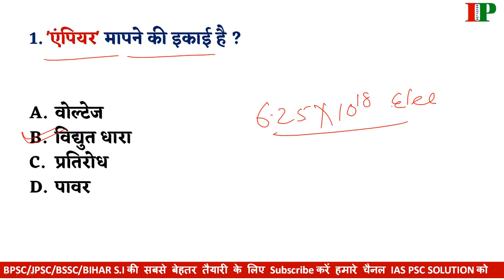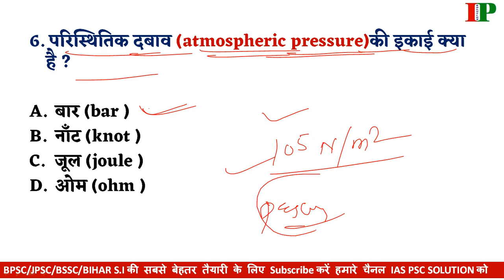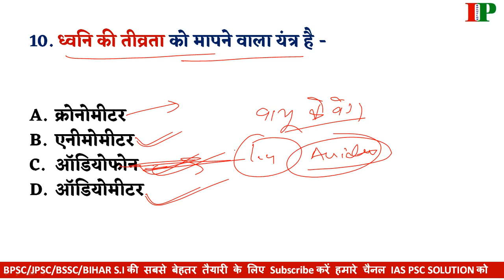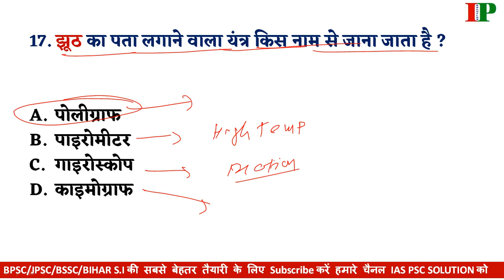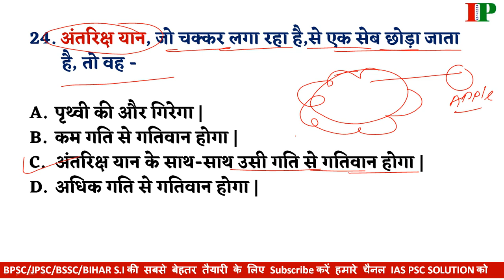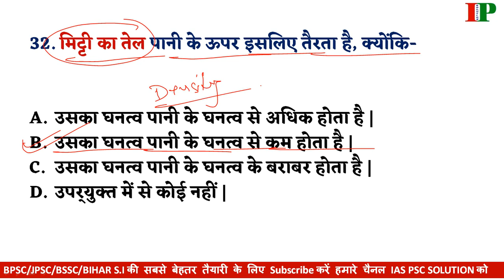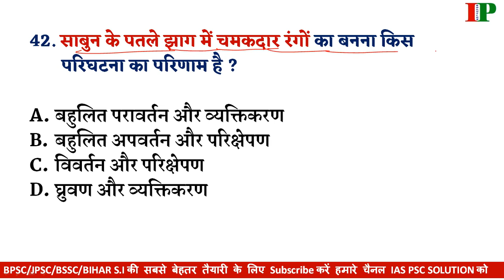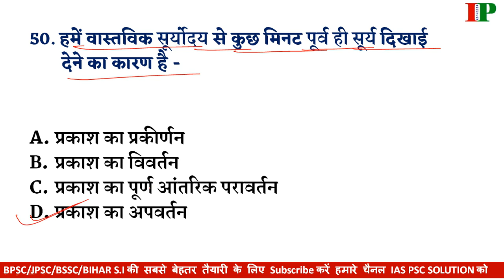Top-500 MCQ General Science (सामान्य विज्ञान) For-65th BPSC/Bihar S.I/BSSC CGL/B.POLICE/TET/OTHERS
OR